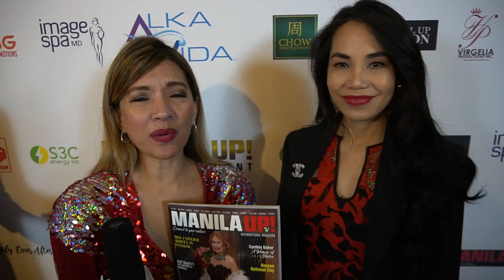INTERVIEW WITH AMERICA'S FAVORITE DERMATOLOGIST DR. TESS MAURICIO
*Interview with America's favorite Dermatologist, Dr. Tess Mauricio and husband, Dr. James Lee at the Red Carpet*
*Photos & Videos By: PaparazzCEL Gelia Abuel*
*Interview & Live streaming By: Grace Aguilar @amazingrace20
*Celebrating Manila Up international Magazine 3rd Year Anniversary @ Li Orient Asian Bar & Restaurant*